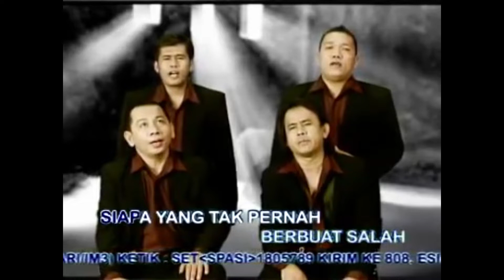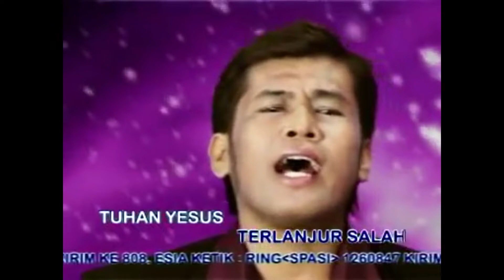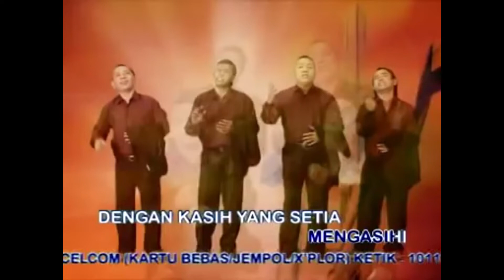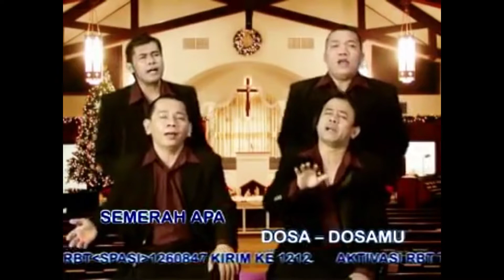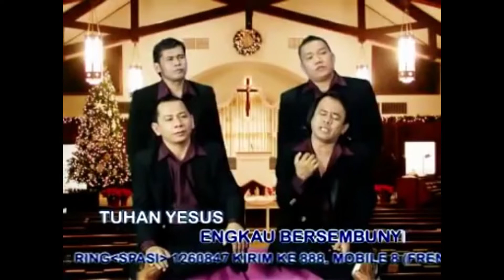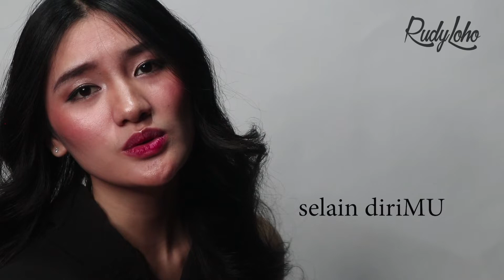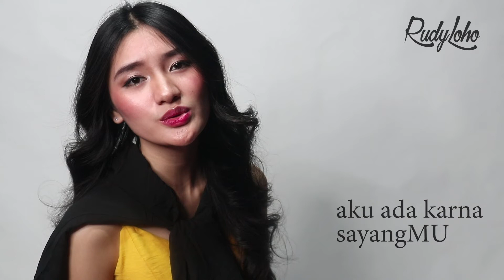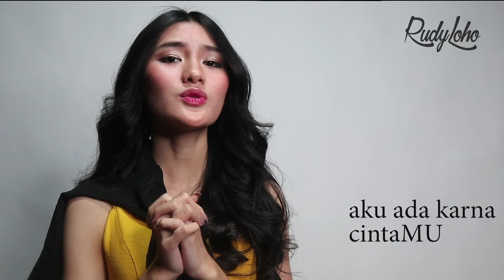Lagu Rohani Mengobati Batin Yang Hancur || Lagu Rohani Kristen || Official Music Video